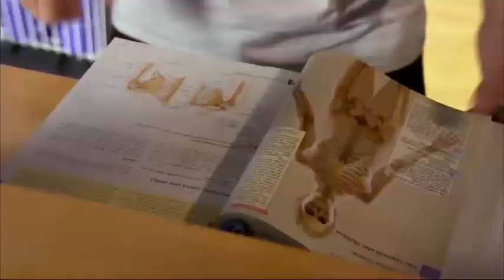Home and Away: Tuesday 3 December - Clip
Brax is troubled by his talk with Debbie and Andy Barrett.